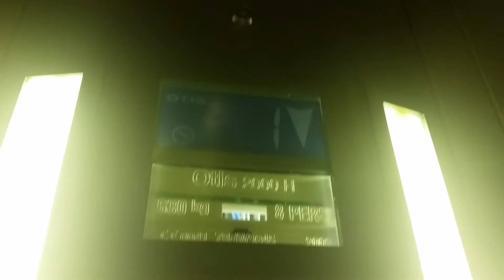Otis 2000 @ Vue in Basingstoke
Serial No: 78NW9245